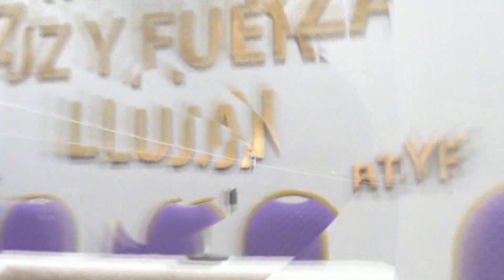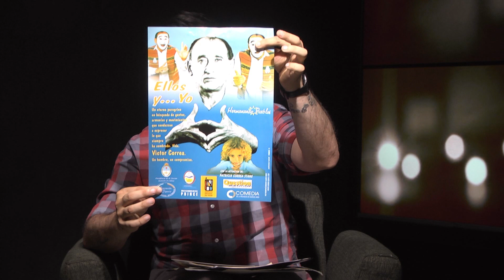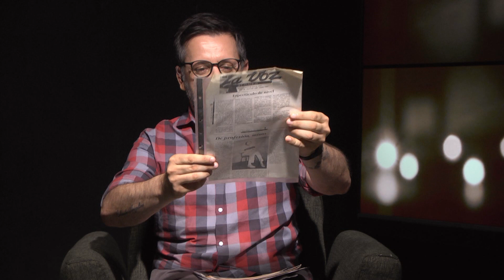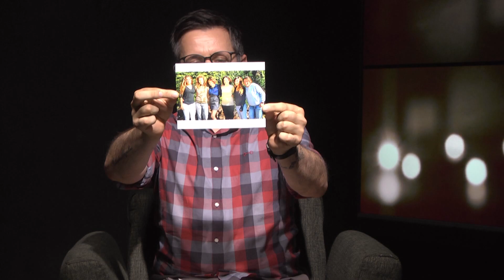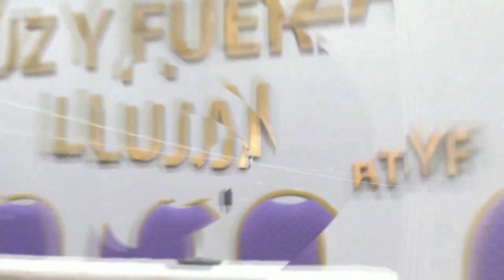ESTRENO | UNOmásUNO con el militante popular Víctor Correa